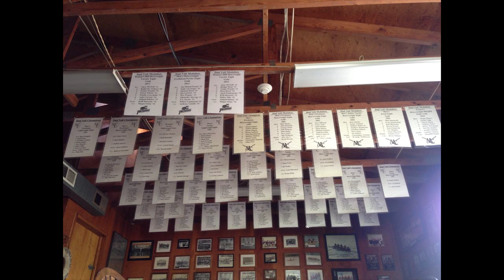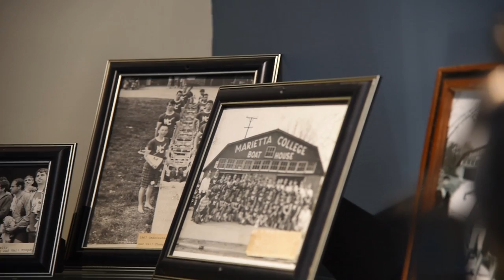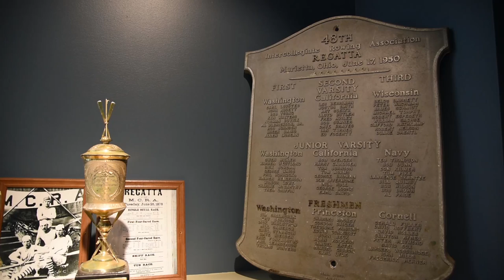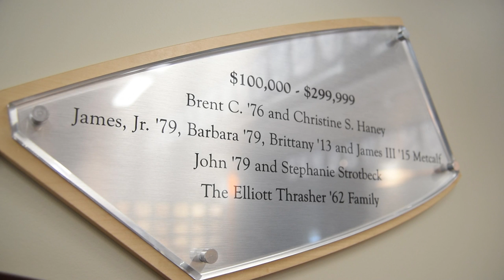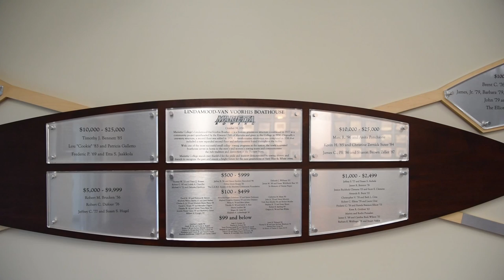Marietta College Lindamood-VanVoorhis Boathouse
Marietta College recently completed a nearly $1 million renovation of the Lindamood-VanVoorhis Boathouse, home of the Pioneer men's and women's varsity intercollegiate rowing teams.